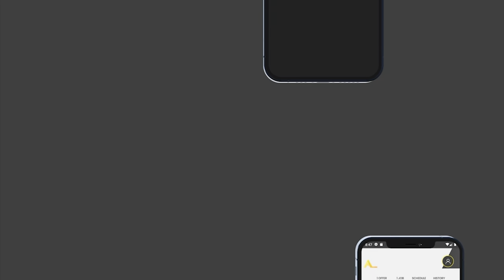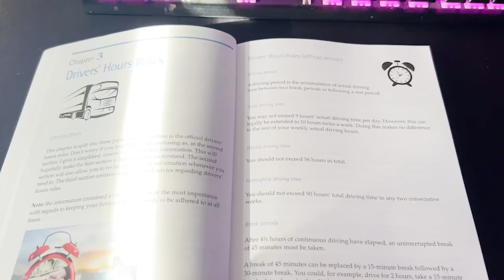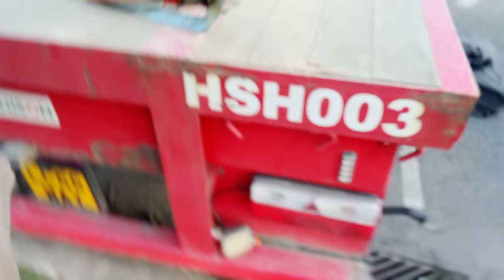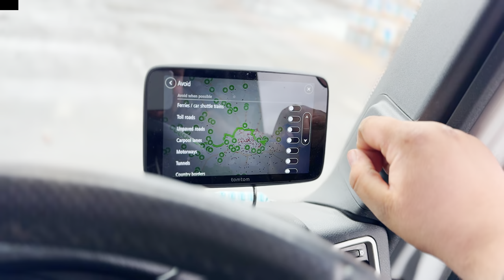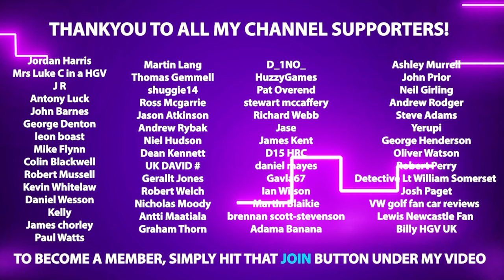HGV Vs CAR! It was a write off!